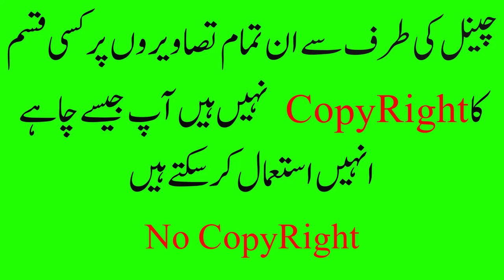Islamic Art Frame|Best Footage copyright free||Greenscreen[[Ready Read]]